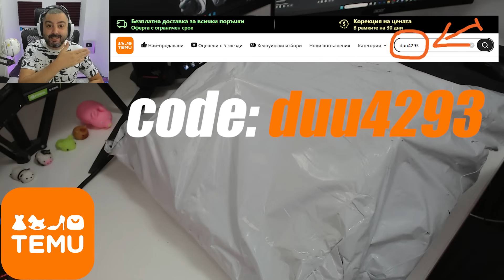ОТВАРЯМ ЧУВАЛ ПЪЛЕН С ТАЙНИ ОТ TEMU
Моя линк и потърсете моя код: duu4293 в полето за търсене на приложението Temu, за да получите безжични тонколони за 6,27 лв или изберете един от моите предложения за 1,90 лв
(За всички потребители) Изтеглете приложението Temu чрез моя линк и получете купон пакет на стойност 200 лв безплатно
🛒🛍Безплатна доставка на стоки, изпратени от Temu, и безплатно връщане до 90 дни📦

споменати артикули в това видео:

Интегрирана ръчна прахосмукачка за издухване и засмукване, преносима и акумулаторна 1500mAh литиева батерия с комплект аксесоари, зареждане чрез USB, безжична, ABS смола, 60dB тиха работа, 5KPa силна всмукателна мощност за дома, клавиатура, диван, почистване на автомобил - 200W макс. 1,90лв.💰 (Original Price 44,98лв.💰)
120W зарядно за кола за бързо зареждане, 4 USB цифров дисплей, бързо зарядно устройство за кола 4-в-1, PD мобилен телефон, зареждаща глава 7AКС3.0, адаптер за телефон за кола, аксесоари за кола 1,90лв.💰 (Original Price 9,49лв.💰)
Масажен пистолет, ръчен перкусионен масажор за дълбоки тъкани и мускули за релаксация на тялото, гърба и шията, компактен елегантен дизайн за жени 1,90лв.💰 (Original Price 22,49лв.💰)
Безжични високоговорители ZEALOT S49 Pro 20 W, преносим високоговорител за субуфер за открито, безжичен високоговорител, двойно сдвояване, 3000 mAh батерия, 10 часа възпроизвеждане, силно стерео, бумтящ бас. Кабел за зареждане и Aux кабел, съвместима с TF USB Plug-in карта, свързване с мобилен телефон/таблет/телевизор. За дома, колата, на открито, къмпинга. 6,27лв.💰 (Original Price 52,99лв.💰)
15ч./23ч. Ремонтен комплект с ръчно ръководство за инструменти, Мултифункционален домашен ремонт за дом и градина, идеален за ежедневен домашен ремонт и декор 1,90лв.💰 (Original Price 33,49лв.💰)
Точило за ножове с 4 отделения, камък за професионално кухненско заточване, волфрам, диамантено керамично точило 1,90лв.💰 (Original Price 5,99лв.💰)
Плътна кърпа за миене на автомобил, коралов флис, двустранна, плътна кърпа за автомобил, абсорбираща кърпа за почистване на стъкло, многофункционална кърпа 1,90лв.💰 (Original Price 2,30лв.💰)
3,3 Фута/6,6 Фута/9,9 Фута Високоскоростен USB Type-C Кабел За Бързо Зареждане За Телефони С Android - Съвместим Със Samsung, Redmi, OnePlus И Xiaomi 1,90лв.💰 (Original Price 3,88лв.💰)
Всякакви 1бр Супер Мощен Акумулаторен Фенер Прожектор За Къмпинг На Открито, Риболов, Външно Осветление Фенер Алуминиева Сплав Глава P70 Лампа Мъниста 1,90лв.💰 (Original Price 14,98лв.💰)
1бр. Ренде за зеленчуци от неръждаема стомана - Многофункционално ренде за плодове и картофи за хранене и релакс, Ръчна безжична кухненска джаджа за ресторант 1,90лв.💰 (Original Price 4,59лв.💰)
Ненадраскващ Мек Силикон, Удобна Чистачка, Инструменти За Опаковане На Автомобили, Чистачка За Автомобилни Стъкла, Острие За Сушене, Чисто Изстъргващо Фолио, Скрепер, Аксесоари 1,90лв.💰 (Original Price 6,39лв.💰)
Универсална Облегалка За Глава За Кола PU Кожена Мрежа Дишаща Възглавница За Врата Мека И Удобна Възглавница За Облегалка На Седалката Автоаксесоари Декорации 1,90лв.💰 (Original Price 7,04лв.💰)
1бр. Лека сгъваема органайзер за кола, лек, спестяващ място преносим органайзер 1,90лв.💰 (Original Price 10,89лв.💰)
Hoomoth Scratch Wax Car Repair Kit – Универсален комплект за премахване на драскотини от автомобилна боя – Комплект за полиране и поддръжка с кърпа, гъба и восък за премахване на драскотини за всички превозни средства 1,90лв.💰 (Original Price 8,74лв.💰)

Стриймове всеки ден в Facebook!
МРЪСНА ГАЗ!!!